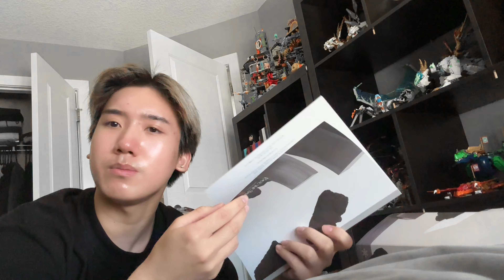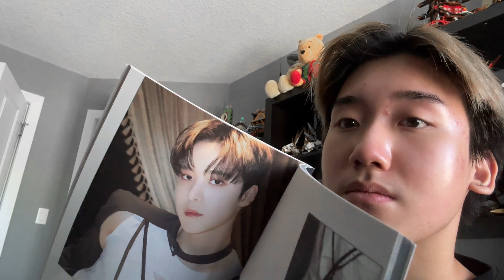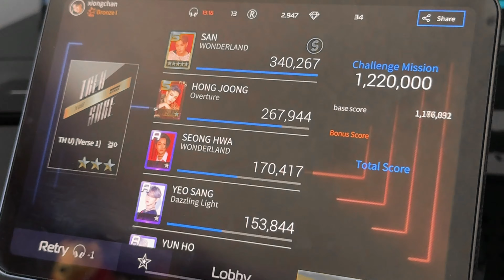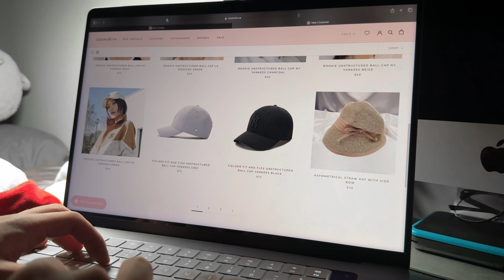a sick day in my life (aesthetic vlog)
im feeling better now

☁︎ tags ⋆⁺
a sick day in my life (aesthetic vlog), sick day vlog, aesthetic day vlog, aesthetic vlog, daily vlog, grwm, home alone vlog, day in my life, day in my life vlog